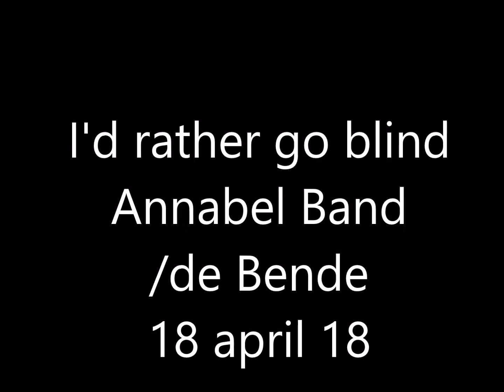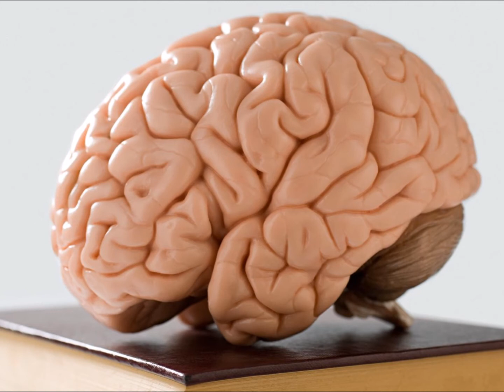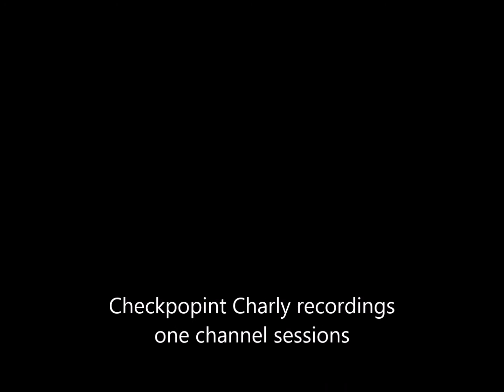Annabel Band - I would rather go blind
M, J, C, R, M,  De Bende, 18 april 18 Checkpoint Charly